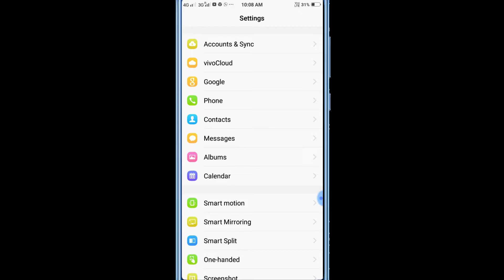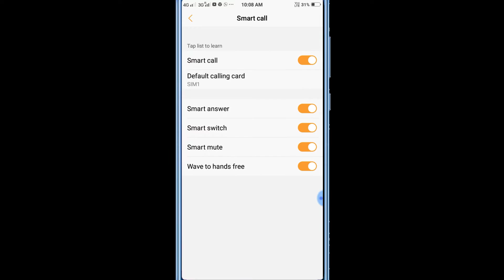vivo y 71 || call aane par automatically higa call attend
hello friends,

Aaj is video mein aap ko bataunga ki aap apni Vivo Y 71 ya phir vivo ke Kisi bhi  device mein Smart calling kaise kar sakte ho ?